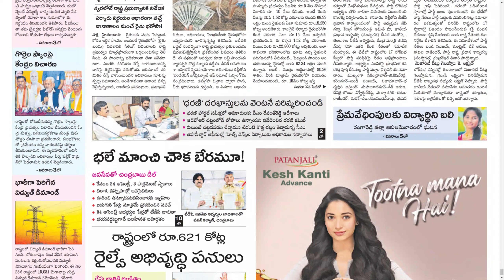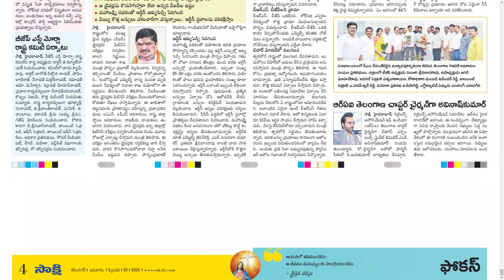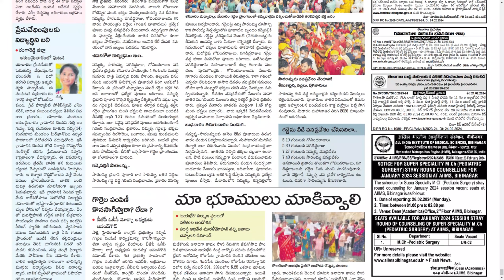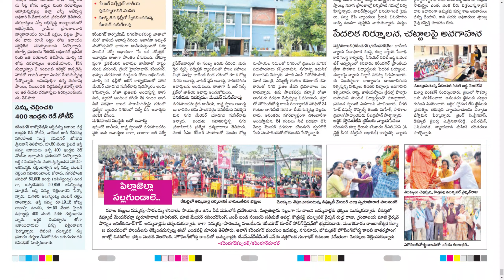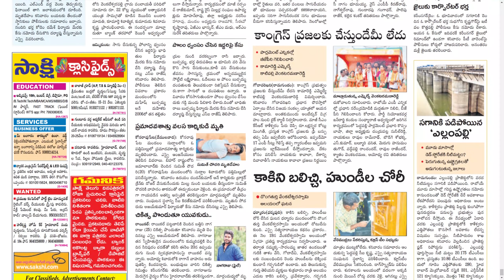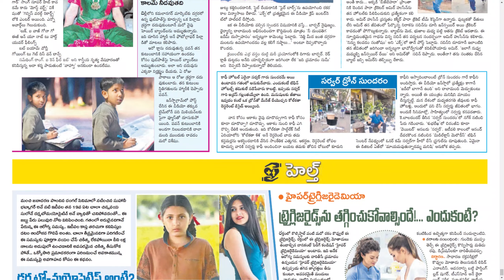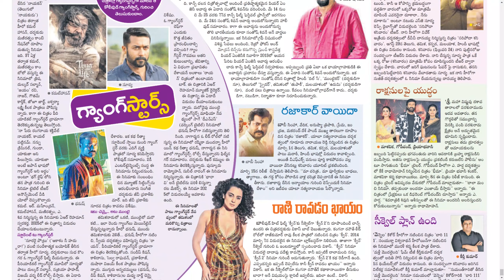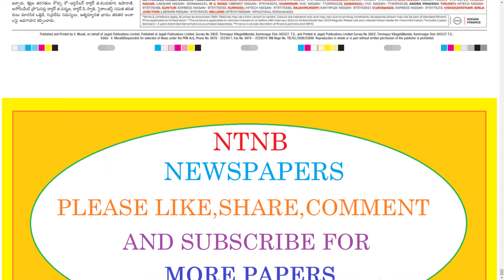SAKSHI TS 25 FEBRUARY 2024 SUNDAY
Telangana news
Ap news
Cricket news
Sports news
Cinema news
Bussines newspaper
Crime news
Chaduvu paper
Education newspaper
Eenadu antharyaami
Antharyami eenadu
Telugu antharyaami
Apprentice jobs
Vasundara paper
Eenadu vasundara
Eenadu karimnagar
Haaybujji paper
Prathiba
Eenadu pratibha newspaper
Prathiba paper
New intiatives by politicians
Telugu news
Gk questions
eenadu india
eenadu bandham
eenadu classifieds